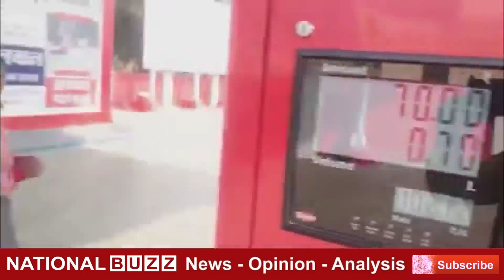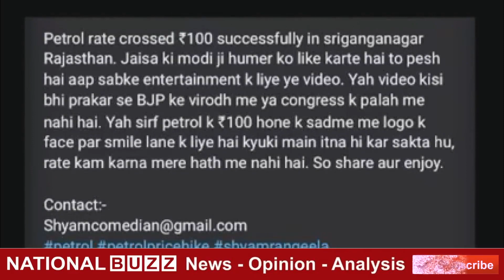Shyam Rangeela Comedy On Petrol Prices I ਪੈਟਰੋਲ ਦੀ ਕਹਾਣੀ ਸ਼ਾਮ ਰੰਗੀਲਾ ਦੀ ਜ਼ੁਬਾਨੀ I PM Modi Mimicry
Shyam Rangeela Comedy On Petrol Prices I ਪੈਟਰੋਲ ਦੀ ਕਹਾਣੀ ਸ਼ਾਮ ਰੰਗੀਲਾ ਦੀ ਜ਼ੁਬਾਨੀ I PM Modi Mimicry I Comedian Shyam Rangeela Plays PM Modi On Petrol Rates ‘Successfully’ Crossing Rs 100